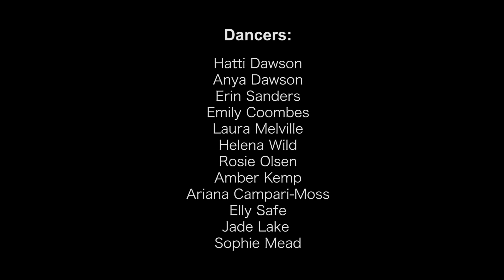SHIFT - Social Media - Panthera Dance Company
Introducing ✨SHIFT ✨
Last year we had the amazing opportunity to take part in Wiltshire Creatives SHIFT for the Youth Arts Network. Here’s our finished piece 😍

The students of Panthera Dance Company have put together this piece to outline and amplify their view on the impact of social media. From body positivity to conforming to trends, social media can be both a hero and a hindrance.

Accompanied by a verbatim styled soundtrack, created by one of the dancers using our voices, this piece challenges the virtual reality and focuses on the removal of individuality which has become more apparent as social media has grown.

Social media can be a platform for voice, marketing, a place to learn, a place to educate, a place to share likewise struggles, to socialise, to demonstrate how unique every person in this world is, but we should not depend on it. There is a world outside of the internet.

We don’t want to have to live by trends. We don’t want to have to worry about every detail that we post. We don’t want to have to deal with faceless criticism from people who may only be saying hurtful remarks due to jealousy.

You don’t have to be social media’s idea of perfect. We must learn to be ourselves. Because social media is not who you are. It is not who I am.

PANTHERA DANCE COMPANY
Dancers:
Hatti Dawson
Anya Dawson
Erin Sanders
Emily coombes
Laura Melville
Helena Wild
Rosie Olsen
Amber Kemp
Ariana Campari-Moss
Elly Safe
Jade Lake
Sophie Mead

Original Track created by:
Laura Melville

Directed by:
Ruben Cleghorn

Camera Operator:
Alex Hunter